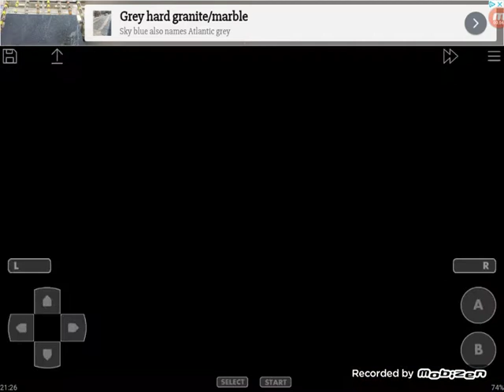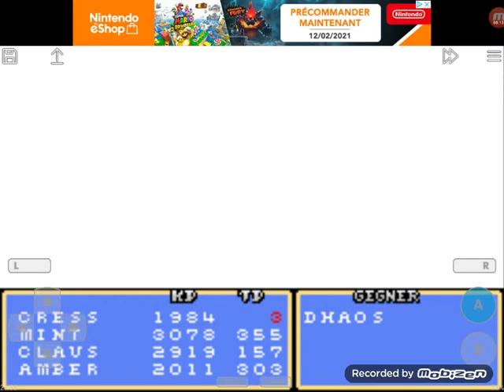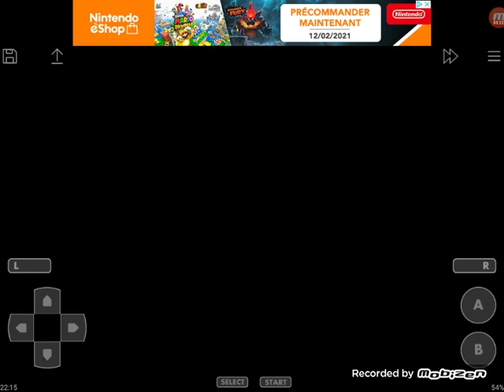Dhaos Flüchtet! // Tales Of Phantasia #31